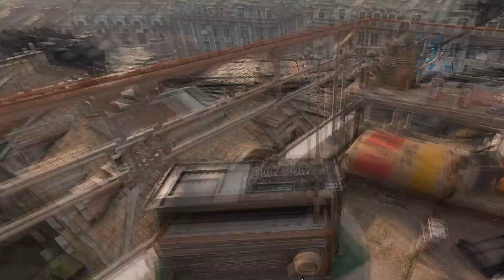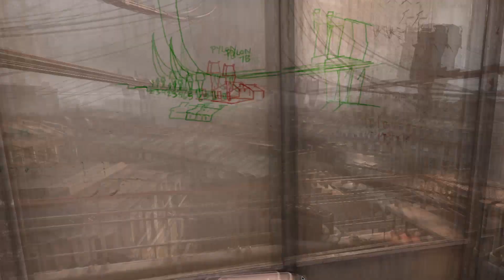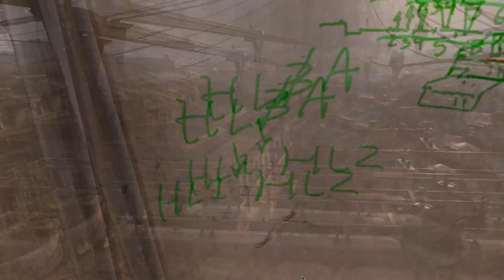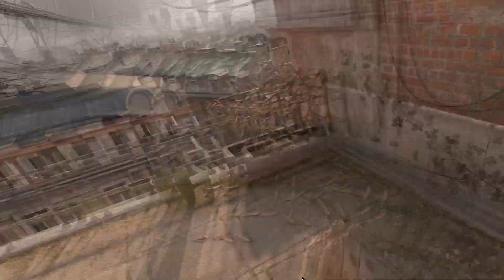Half-life: Alyx Part 1 | but I haven't done YouTube in a while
Here are some places where you can find me

Join my destiny clan!